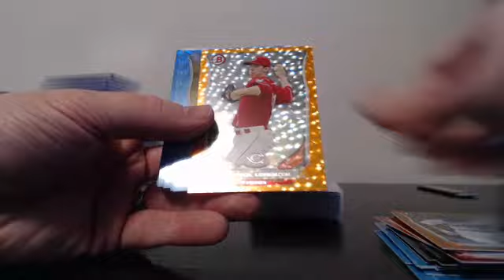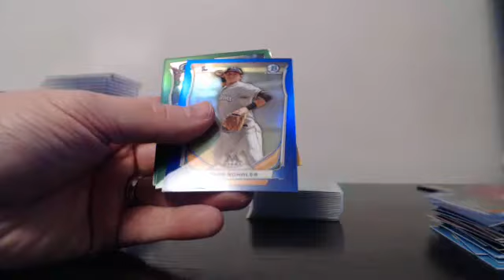1-1-15 2014 Bowman Draft (10) Case Player Break Ebay Guzman_